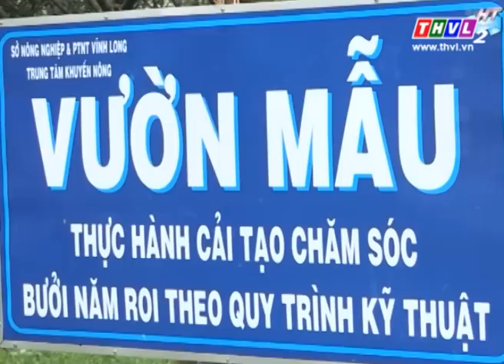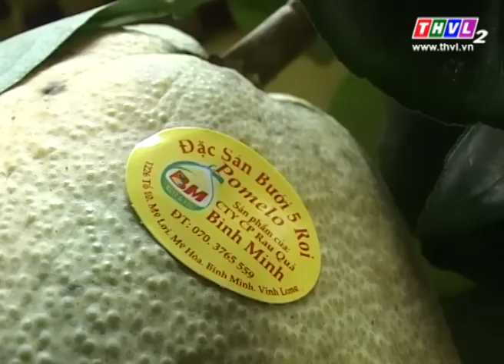THVL | Nông dân miền Tây – Kỳ 64: Nông dân Mỹ Hòa vẫn gắn bó với cây bưởi Năm Roi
Chương trình phát sóng vào 19h45 thứ ba trên kênh THVL2.